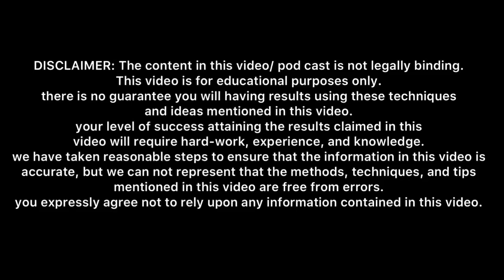Twin Flame Energy Update🥰| Channel Song🎵😍& Messages| DM Wants Communication💌🔥| DM & DF Energy🤩